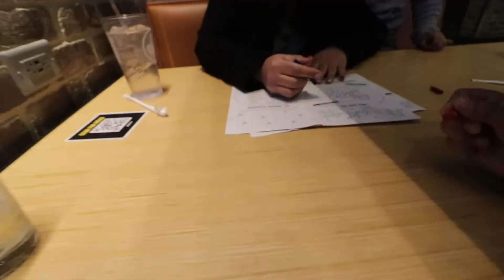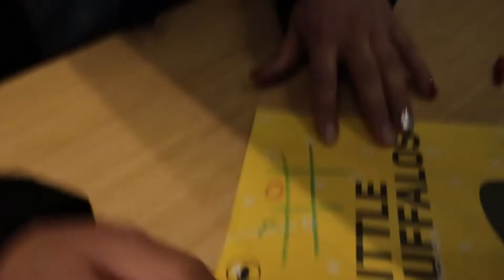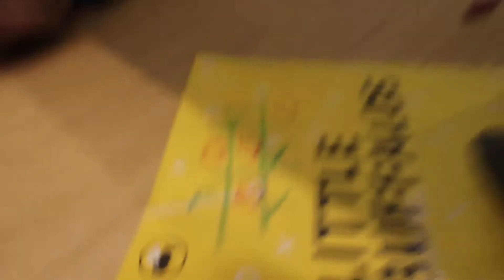Nava Saal 2021 Mubarak from Punjabi USA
Family celebration of 2021 New Year.